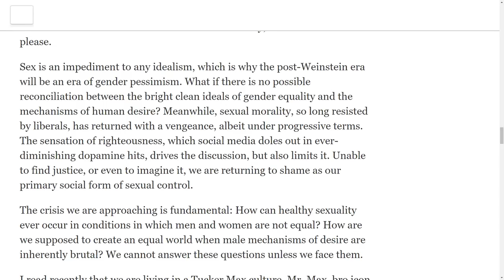Let's give NYT credit for realizing something